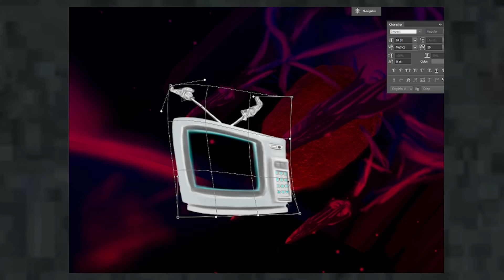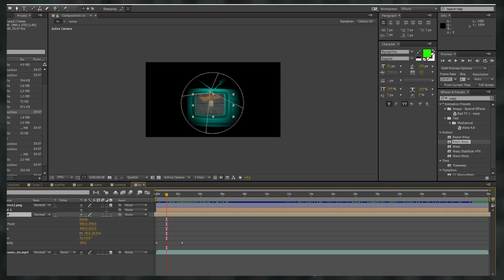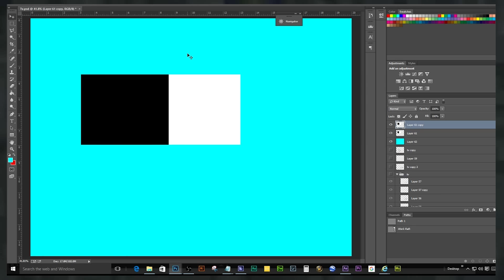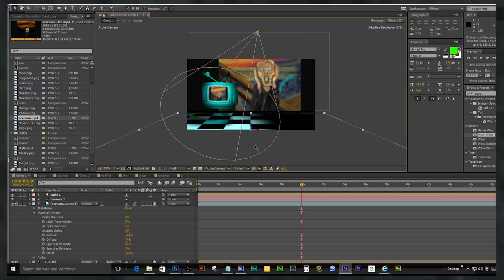TV Speed Painting and Edit in After Effects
Featuring elements from my Master's Study, "The Screamer" Edvard Munch